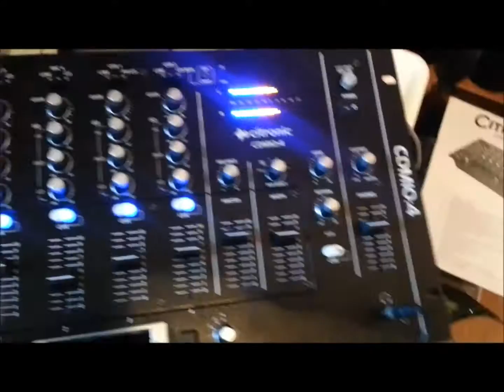Citronic CDM10 4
CDM10:4 - Purchased very cheap as it HAD a missing crossfader - 18 uk pounds later and the New Crossfader is installed and the CDM 10:4 DJ Mixer works great...

The Citronic CDM10:4 MK5 now has built-in USB support for quick and easy intergration for lap-top DJ's, in a simple fully featured professional quality DJ Mixer offering complete control and allowing truly creative mixing. There are 10 inputs comprising 2 dedicated microphone channels, plus 2 USB, 8 line (2 phono) plus 2 secondary microphone inputs across the 4 music channels. Both the mic and music inputs have 3 band EQ, and the music channels have gains, and an assignable professional quality crossfader with punch buttons.